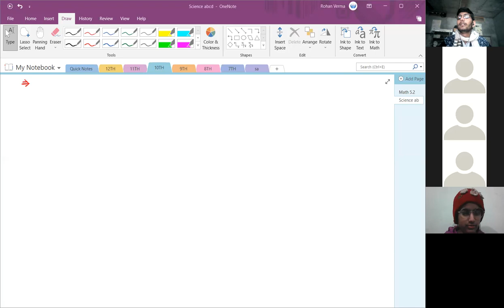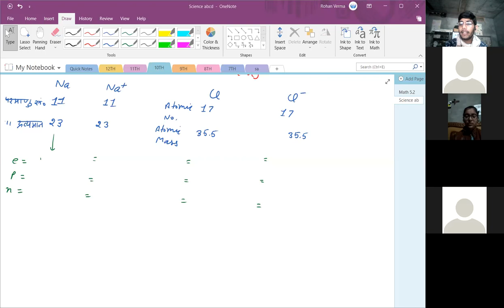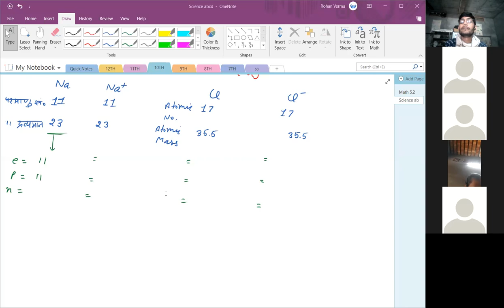10th_science_abcd_22_01_2022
10th_science_abcd_22_01_2022